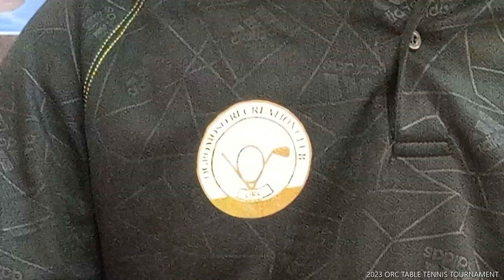ORC 2023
2023 ORC TABLE TENNIS TOURNAMENT